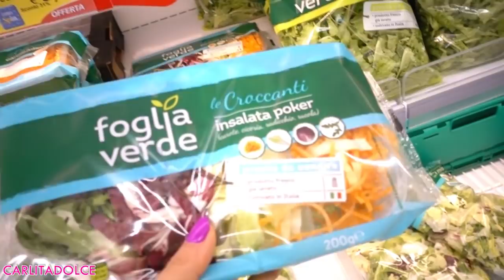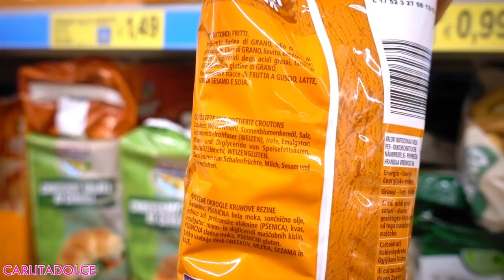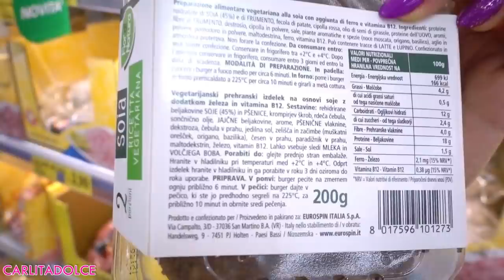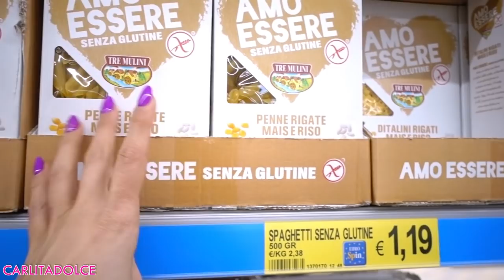EUROSPIN: MI HANNO CACCIATO !!!! SONO SCONVOLTA !!!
Ciao ragazze!
GRAZIE PER TUTTO IL VOSTRO SUPPORTO!!! 👍 TANTI LIKE AL VIDEO se vi piacciono i Video VLOG AL SUPERMERCATO.. io li adoro!!! Mi sono divertita moltissimo a fare questo video, fatemi sapere se ne volete altri, e in quali supermercati vorreste che andassi ;-) Vi amo un mondo! Grazie del vostro affetto!!!